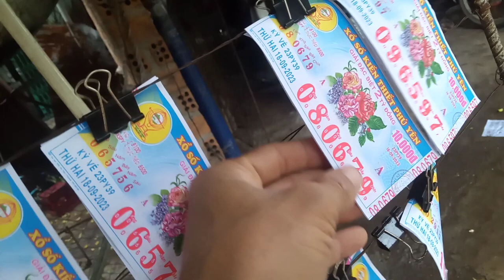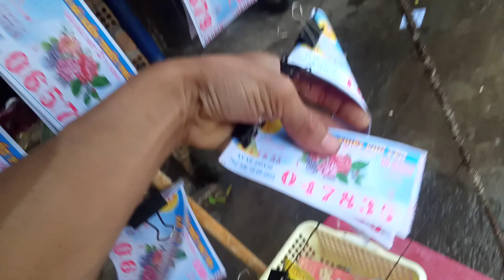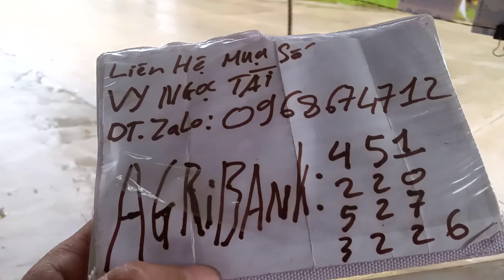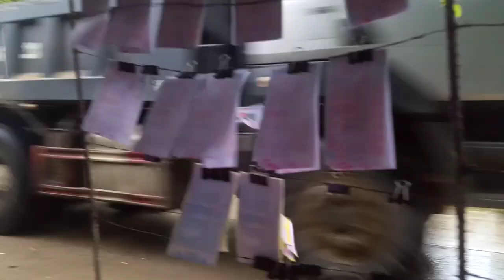Bán Vé Số online 18-9-2023.